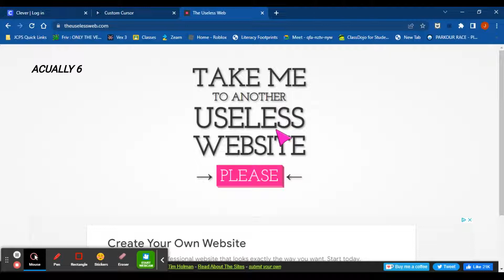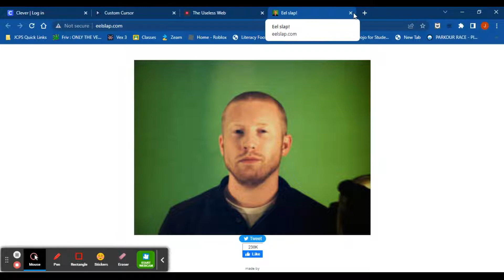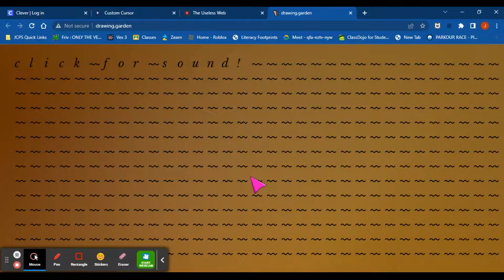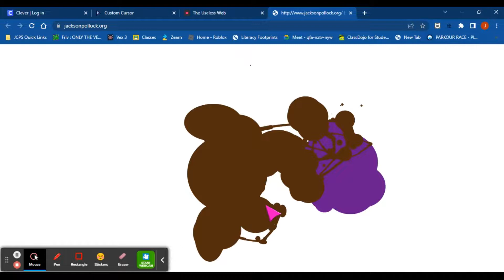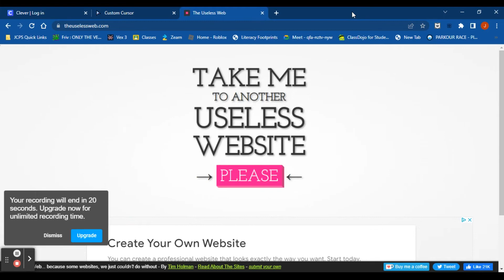Going to the Useless Web Part 1!!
hey guys hop you enjoy and like sub and comment and if you want to now what I edited this from its called Screencastify. I also spent a hour editing so like sub and comment.